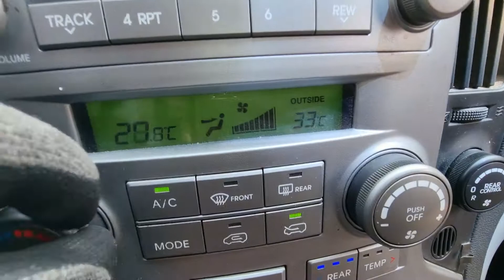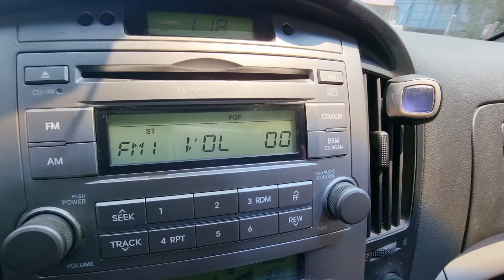❤️H1 STAREX ❤️5,750,000❤️✅Año 2008 ❤️12 PASAJEROS ❤️✅4X2✅Automatica✅Quemacoco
❤️CONTRA PEDIDO❤️

❤️HYUNDAI H1 STAREX 12 PASAJEROS ❤️

✅Año 2008
✅4X2
✅Automatica
✅Quemacoco

✅12 PASAJEROS.
✅Full airecondicon
✅Fecha estimada de llegada : 30 de Enero 2022

150M ESTE DE CENTRO COMERCIAL DE GUADALUPE SAN JOSE.